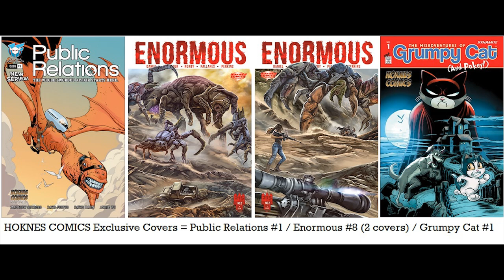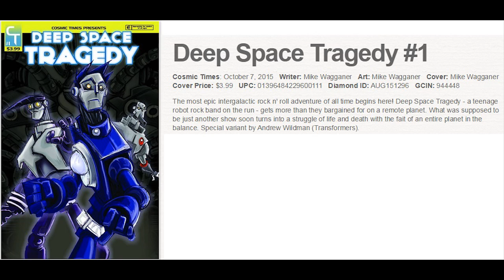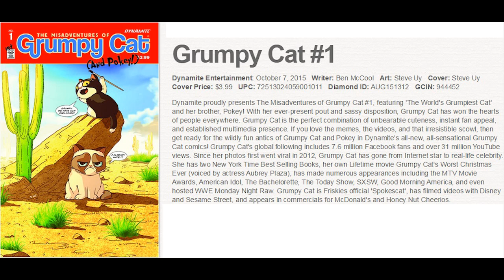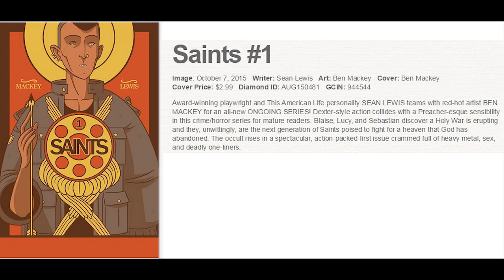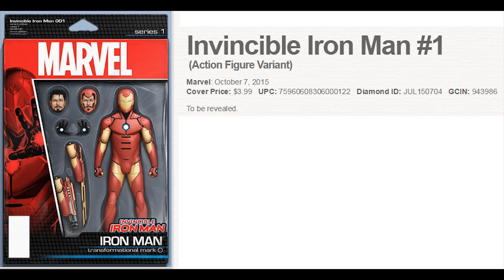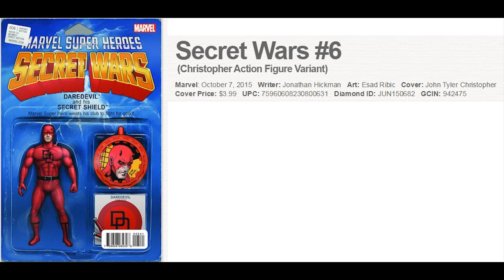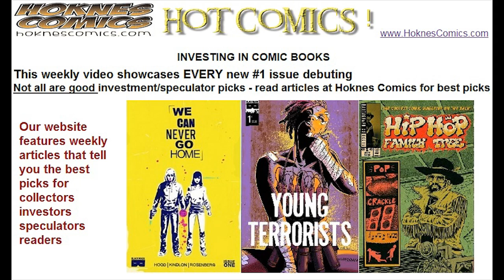2015 New Comics Releases 10 Oct 7 Marvel 1 Doctor Strange Hip Hop Variant Covers Jack Kirby TMNT 50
we ship within USA and Canada
Investing in comic books and comics market reports charts analyzing